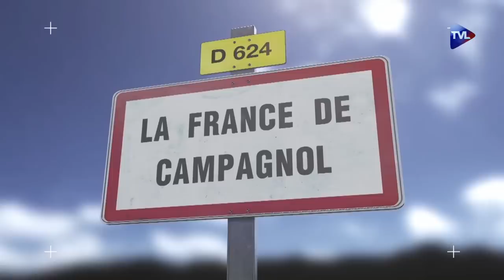Quand la France des "celles-et-ceux" pousse un boutiquier à la faillite comme en 1938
C'est un petit commerce légitime, moins cher que ses concurrents, dont malheureusement le gérant a été suppléant dans le parti de Dupont Aignan. Il pourra bientôt dire adieu à son magasin au village à cause du McCarthysme ambiant